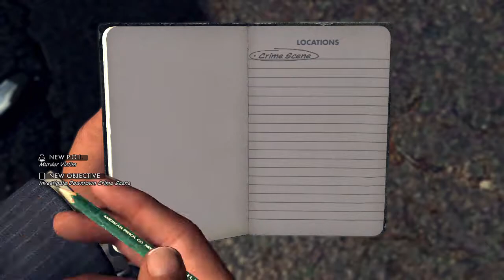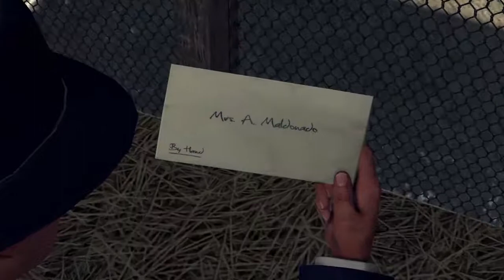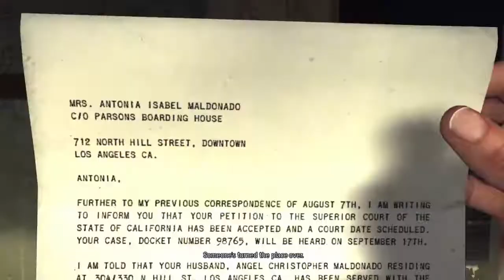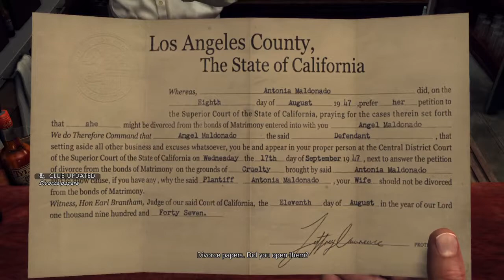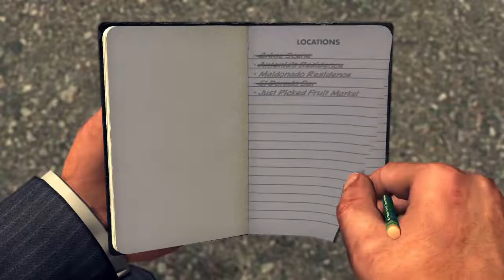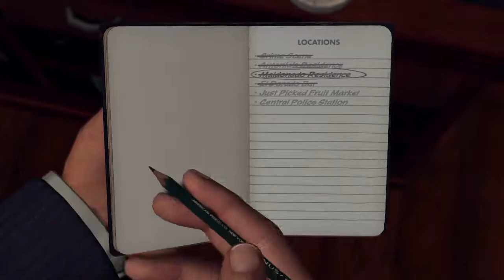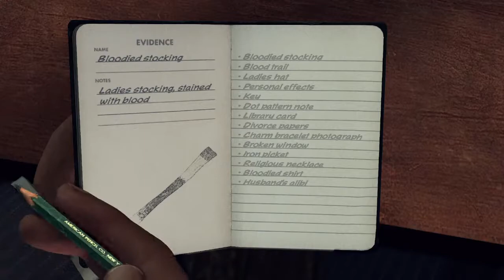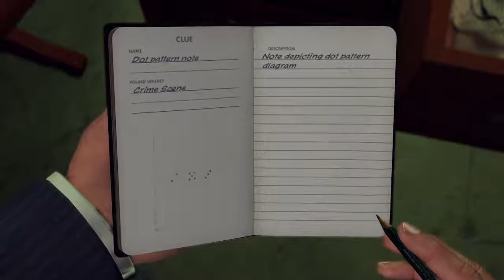(PS4) L.A. Noire Play Through Part 10 Homicide Case - THE SILK STOCKING MUDER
playing as Detective Cole Phelps solving crime as to who stole the parts from the car. A DLC on PS3 it was a blinded play through
also shot out to Buzzfeed as they have right to a part of the video in the last video i uploaded today and maybe in this video as well